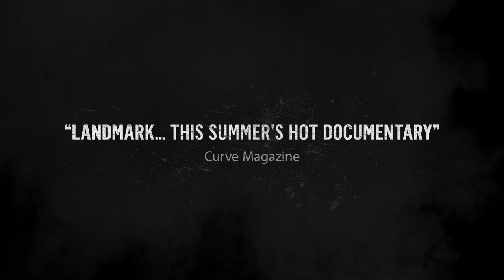The Freedom to Marry: A Film By Eddie Rosenstein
Over the last four decades, same-sex marriage has gone from a ‘preposterous notion’ to one of the most successful civil rights campaigns in the world. 'The Freedom to Marry' is a “War Room” style feature documentary about the movement for marriage for same-sex couples, from the final frenetic months of the legal and grassroots campaign.